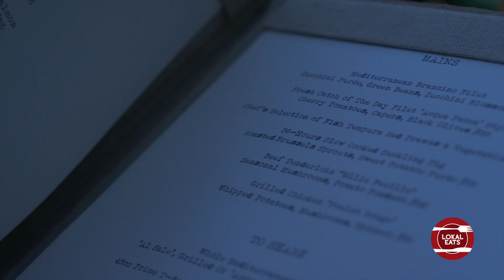Forti Di Marmi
Forte Di Marmi By 2 Star Michelin Chef Antonio Mellino